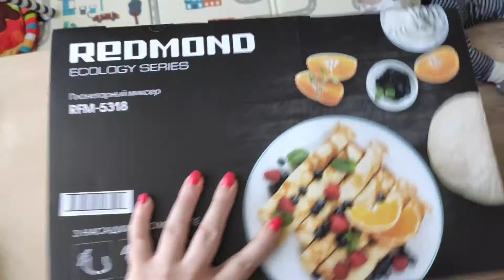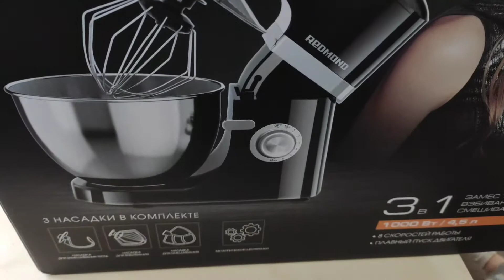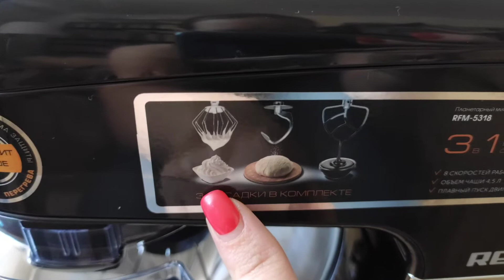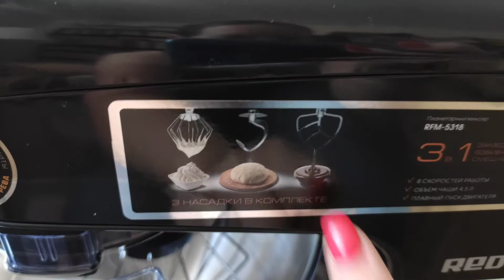Распаковка планетарного миксера Redmond RFM - 5318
В этом видео вы увидите распаковка и первые впечатления от моего нового кухонного помощника - планетарного миксера Redmond RFM 5318.